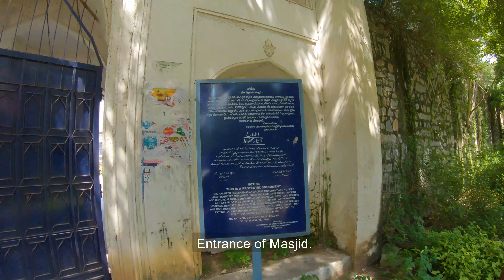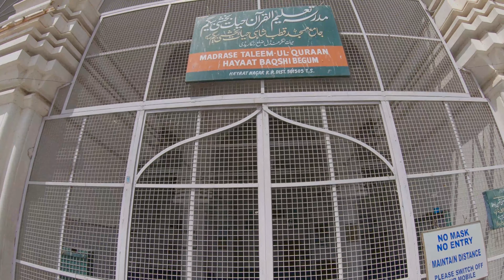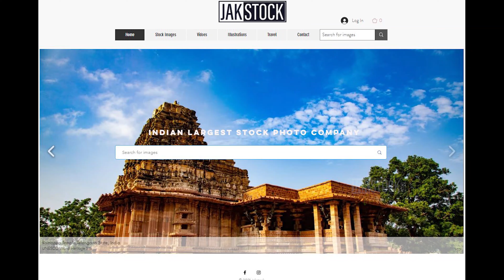Hayat Bakshi Begum Masjid | Telangana | Jakstock Travel | Babu Jakkula | 4k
Hello Everyone.

I explored Hayat Bakshi Mosque in Hyderabad,I shot my experience of Hayat Bakshi Mosque Video in 4k.📹
Hope you like it and you are excited about the Hayat Bakshi Mosque  virtual Experience.🎬

Location:
Hayat Bakshi Mosque also Hayat Bakshi Begum Masjid or Hayathnagar Grand Mosque is a mosque located in Hayathnagar, near Hyderabad, India.It was constructed in 1672 during the reign of Abdullah Qutb Shah the fifth Sultan of Golconda, and named after Hayat Bakshi Begum.
There is a mosque with the same name in "Qutb Shahi tombs" as well.

So, in this video these are the things which I have talked about in Detail:

1. How to reach Hayat Bakshi Begum Masjid s .

2. About Hayat Bakshi Begum Masjid .

3. Weekend tourism place.

4. History of Hayat Bakshi Begum Masjid .

My Gear

Drone i use